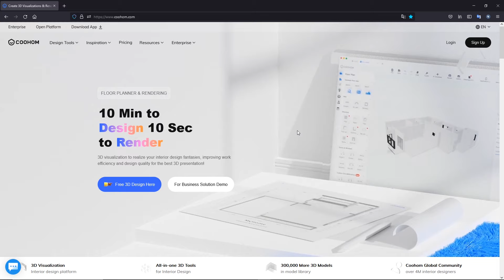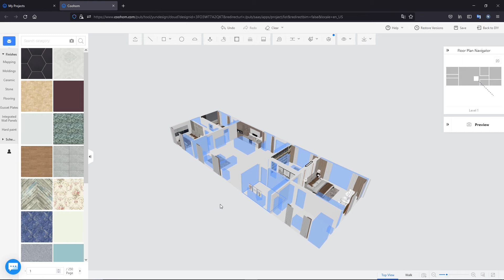Baru Mengenal Coohom - Coohom Indonesian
Coohom adalah paltform desain dengan teknologi yang unik berbasis cloud. Jadi kita menggunakan secara online. Pastiakn jaringan internet kalian stabil. Untuk penggunannya sangat mudah dan hasil rendernya  realistis.

Thanks to our partner Johanes from Indonesia for her contribution to the Coohom Community!

Coohom brings you a fabulous interior design experience The superb 3D floor planner easily turns all your design ideas into beautiful 3D presentations in minutes!